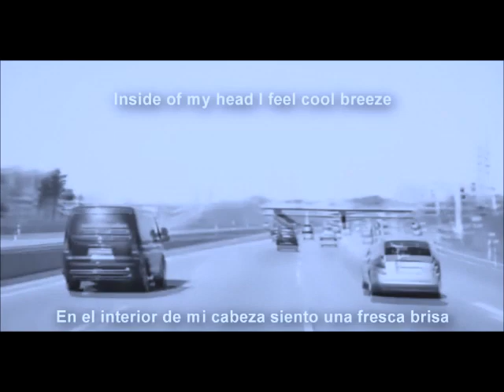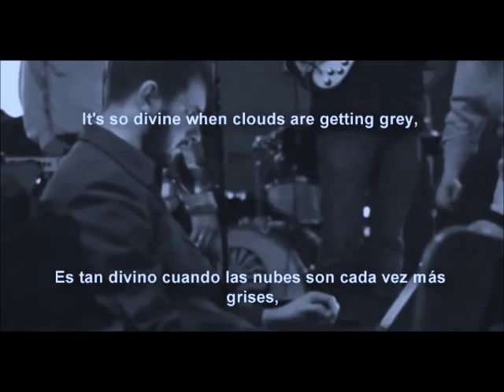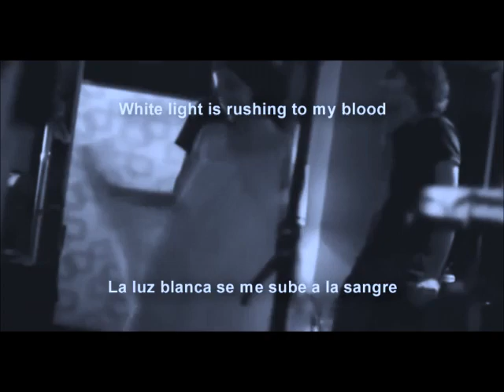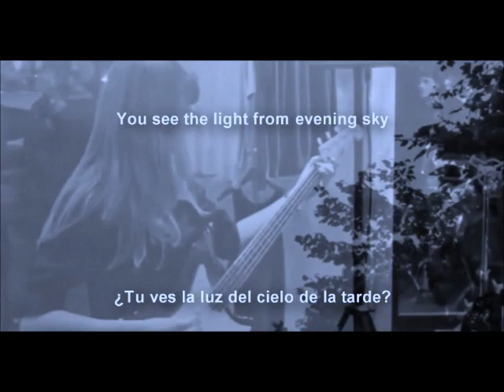Motorama-White Light( Lyrics Español - Ingles)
From  Motorama's album "Calendar".